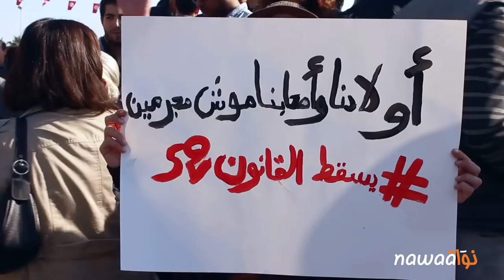عائلات السجين #52 أمام مجلس نواب الشعب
دعت حملة عائلات السجين 52، يوم الإثنين 28 ديسمبر 2015، وقفة إحتجاجية أمام مجلس نواب الشعب، تحت شعار “يسقط القانون 52”. شارك في هذه الوقفة قرابة مائة مناهضة ومناهض لهذا القانون، رافضين كذلك مشاريع القوانين المقترحة لتنقيحه.